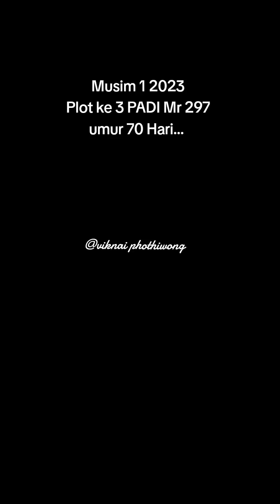Musim 1 2023 Plot ke 3 PADI Mr 297 umur 70 Hari......